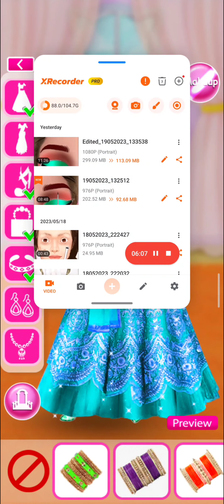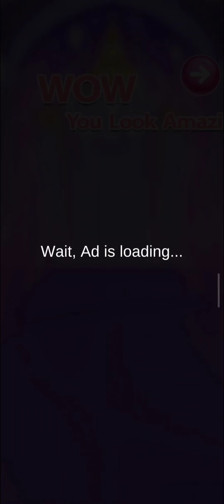Indian Wedding Dressup Makeup||Makeup Dressup game||@kidsgamejunction||Android Gameplay||Girls game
Enjoy Indian wedding games for fashion & makeup stylist girls: Bridal dress game

Welcome to Indian weeding games of bride dress up and make up salon in indian marriage games. Wedding dressup night suhagrat it's time to show your stylist bride dress up in free indian wedding games for girls, Makeup fashion makeover stylist by designing dress and wedding makeover stylist brides in makeup indian princess wedding dress up. On wedding dressup day in bridal rush Fashionistas free make up salon dressup girls games giving super fashion makeover to Indian royal bride makeup in Indian fashion wedding games.

Traditional game indian fashion wedding stylist game for indian marriage artist in dressup games show your real wedding designer style and make these Indian bride makeup look gorgeous and royal for their big day for best indian princess wedding makeup salon. Dress up and bridal makeup artists by using elegant and fancy Indian dress, sarees, frowk and other sparkly accessories in your doll makeover fashion spa in indian girl makeup salon makeup games for girls & dress up fashion stylist in this new makeover princess bride-party makeup Indian wedding games 2021.

In traditional game indian marriage beauty salon makeup games for girls pretty princess brides come to you from different areas of the world for designing indian fashion wedding fashion stylist that bridal makeup artists dress up games for rituals and ceremonies of Hindu and Christian Indian wedding hairstyles dress up games with levels in indian girl salon games. So show your stylist a sense of fashion dressup by making a stylish princess dress indian girl salon according to the bride wedding theme of girls’ royal indian wedding dressup in bride games doll princess marriage 2021 fashion makeup games.

Newly Wedding couples welcome to the most awaited bride-party indian girl makeup salon dress-up for royal Indian wedding game of 2021. This super pretty princess brides stylist's makeup and dress-up games for girls provides you a huge collection of perfect makeup kits and bridal & groom dresses for princess wedding doll. Play love marriage games in Indian weddings fashion diva on many functions and rituals in makeup dulhan games for girls. In arrange marriage games Indian rituals are very famous all around the world.

These include engagement, haldi, Mehendi, wedding car decoration, Baraat welcome and walima with family games, mandap decorations in fashion makeup games. As a wedding planner girls’ game & beauty salon stylist, your duties start with giving the bride games girl a full Indian bridal look and selecting royal Indian sarees for her wedding fashion dressup design in fashion diva Indian wedding games for girls.

Indians love to enjoy weddings and their rituals traditions on real indian wedding hairstyles with family, so we have Indian wedding fashion dressup games. Do you style games know about Indian bridal traditions other than western weddings? Make up & Dress up the princess doll bride games according to Indian wedding culture. We have provided you all in one wedding package from the spa to wedding makeover & makeup games.

WEDDING STYLIST SALON: ARRANGE MARRIAGE GAMES FEATURES:
- Lots of hairstyle for the special wedding day.
- Pick out a wedding make-up kit for your princess girl.
- Choose beautiful wedding dress and veil.
- Indian wedding artist give the bride a wedding hairstyle.
- Design unique invitation card for Indian royal wedding.
- Dolls having relaxing girls spa in indian wedding stylist.
- A wedding makeover is ready now for north indian hair salon games.

Every couple wants to have a stylish dream wedding night on suhagrat. These Indian brides need stylish wedding dress up for making their special love marriage day the most memorable and royal by grooming super model look of pretty bride in wedding game for girls in groom fashion games. It’s your time to use some fashion designer sense to style Indian brides and grooms. So, let’s go and start the ultimate fun of Indian wedding stylist and dress up games for girls.